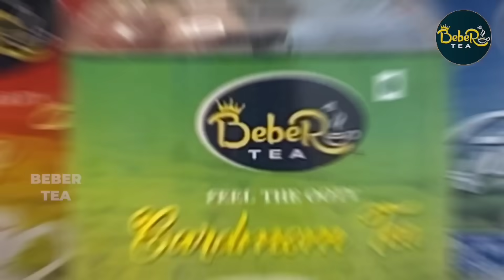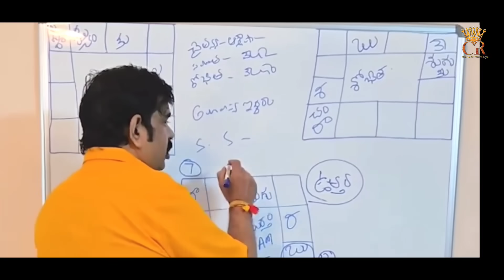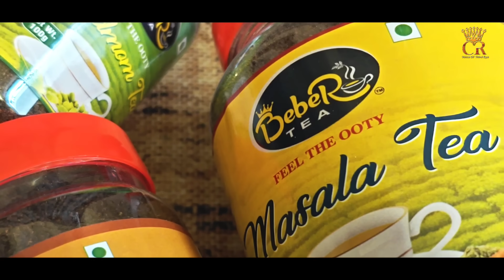వేణు స్వామి కాంట్రవర్సీలో బయటపడ్డ 10 భయంకరమైన నిజాలు! బిగ్బాస్ నుండి తీసేసారా?Unknown Facts Cr Voice